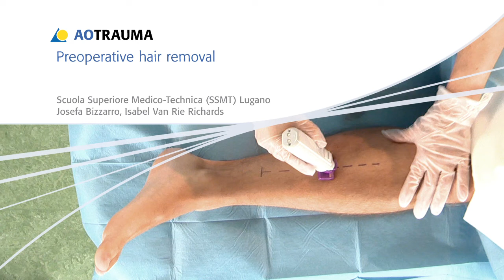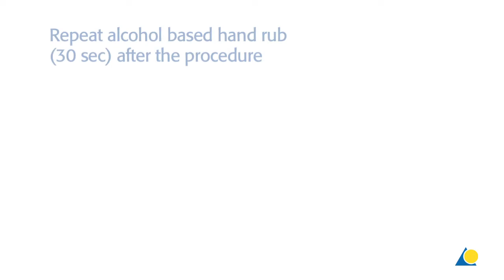Preoperative Hair removal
Preoperative hair removal to reduce surgical site infection

Three methods of hair removal are currently used; shaving, clipping and chemical depilation. Shaving is the commonest and
cheapest method of hair removal. This method uses a sharp blade,
held within the head of a razor, which is drawn over the patient’s
skin to cut hair close to the surface of the skin